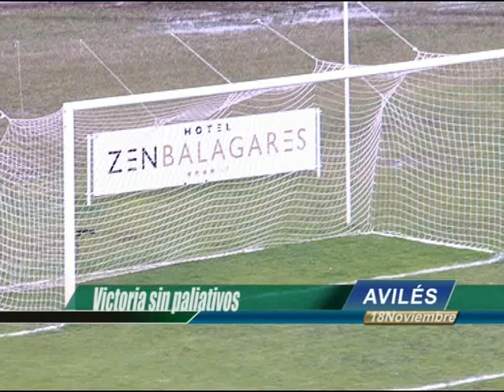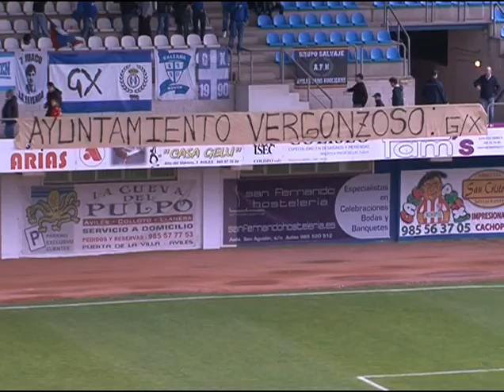Cronica Real Avilés rayo B